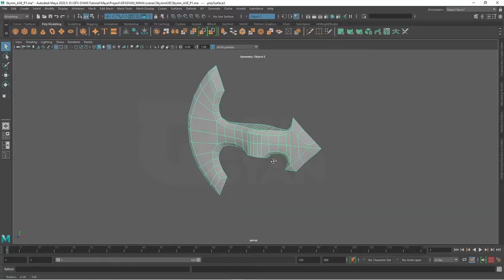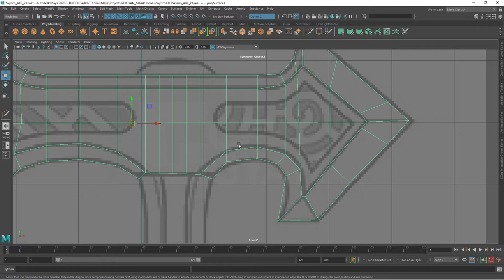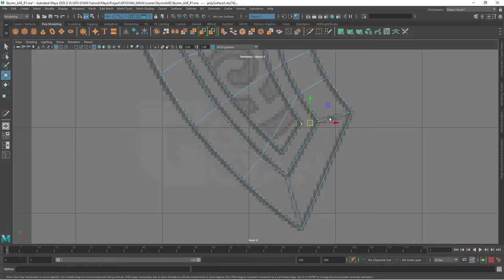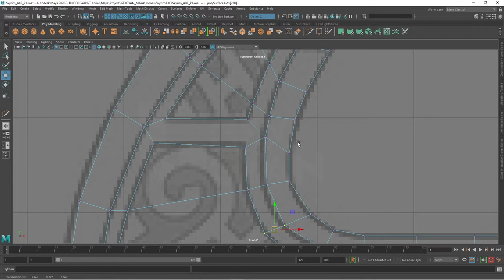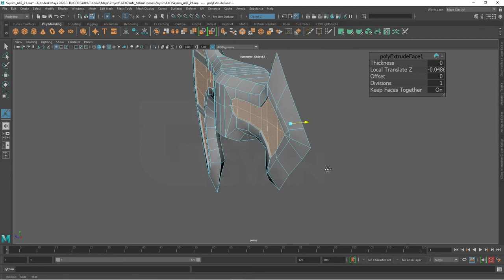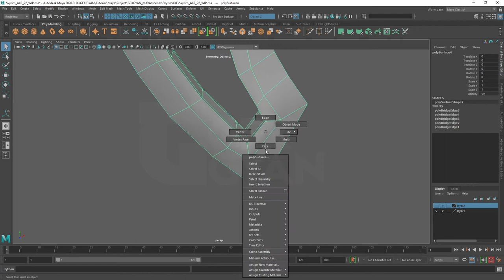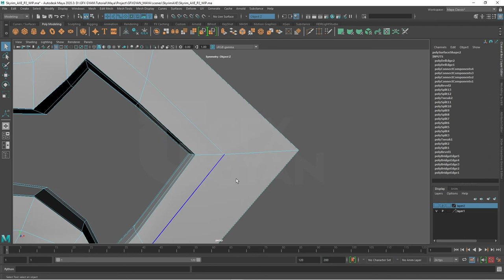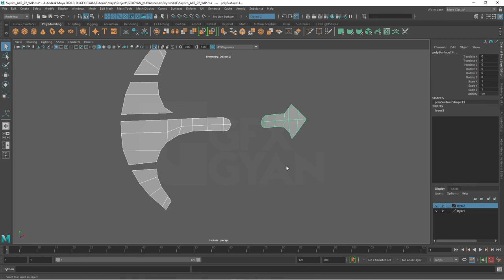Class23 - Model A High Poly Stylized Axe in Autodesk Maya 2020 In Hindi - PART - 2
Hello Everyone Welcome To Class23 of Autodesk Maya Beginners Course
So in This Class We Will Learn  How to Model A High Poly Detailed Stylized Axe Using Polygons in Autodesk Maya in This 2nt Part We Will Continue With Axe Head I Will Be Covering Very Important Steps Like tool Options and Shortcuts So Don't Skip Any Part or You Might Miss Something Important So Lets Get Started and Keep Learning Keep Watching.

If You Like What I Do, You Can Keep Me Motivated